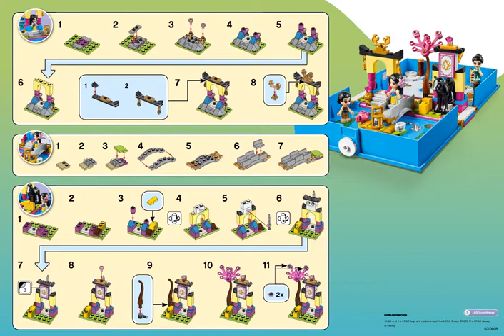Mulan's Storybook Adventures, LEGO® Disney™